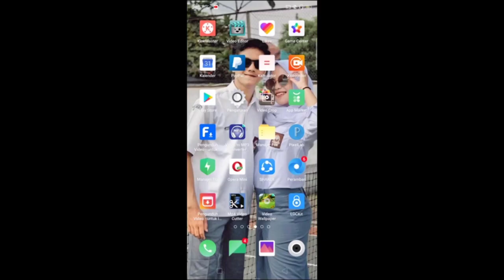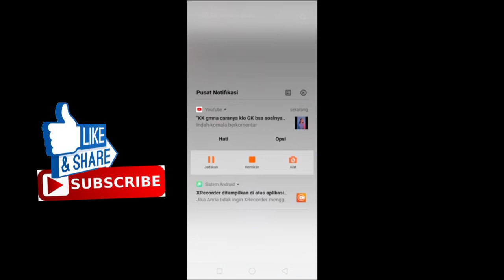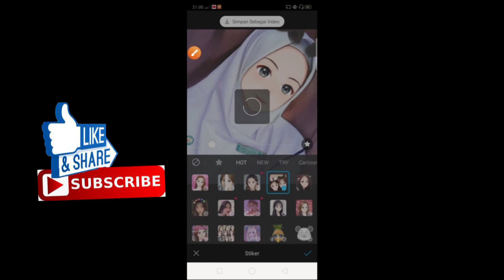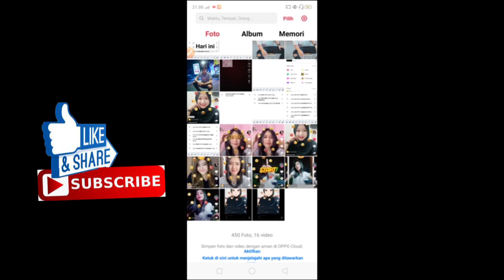CARA EDIT FOTO JADI ANIME 2020